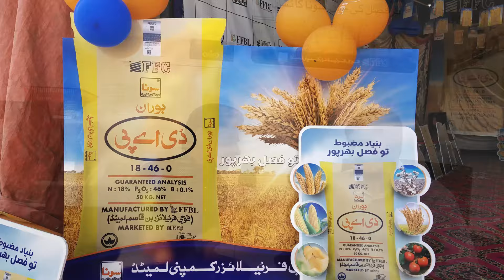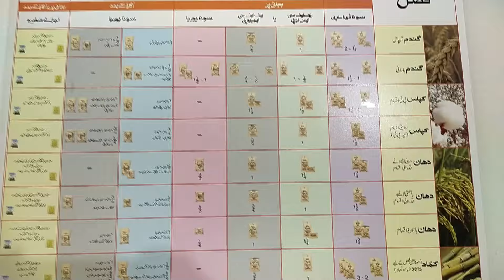Agriculture Farming in Pakistan l Crops Increase FFC Sona Boran DAP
I am Wajid Hussain Akram I love breaking down complex issues in simple words.
Learning, Awareness and Education is the purpose of this channel. Rj Wajid is a Youtube educator whose expertise lies in doing simplified and objective explainers of complex topics. Educate yourself on important things which matter in your life and learn how you can make the world a better place for yourself and for everyone else!
 this channel is dedicated to developing science and technology thinkers and improving science literacy in Pakistan and India.